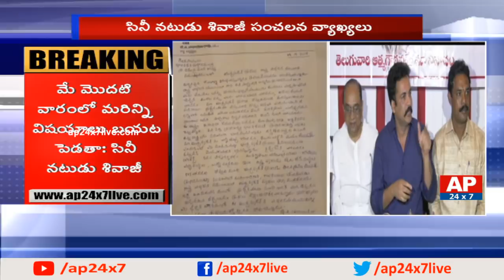Hero Shivaji Sensational Comments On Pawan Kalyan Over JFC | AP24x7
Hero Shivaji makes sensational comments on Janasena chief Pawan Kalyan over the joint fact-finding committee by saying that Pawan should answer on why it has halted all of a sudden and people are in great confusion on the current situation of the state after voting their leaders.